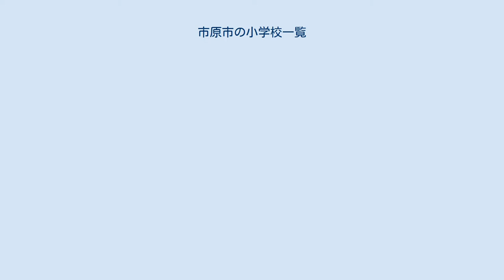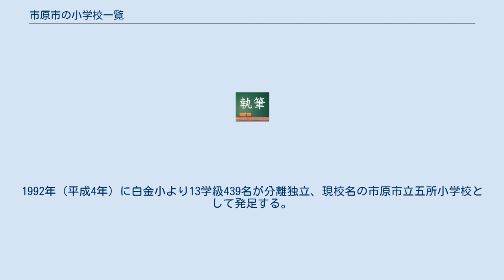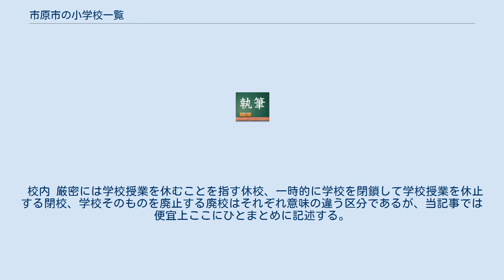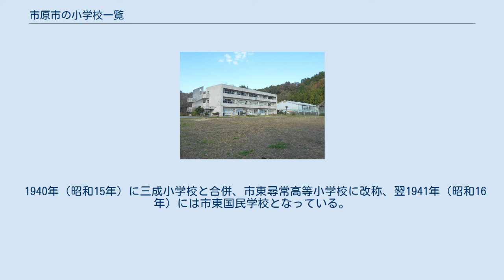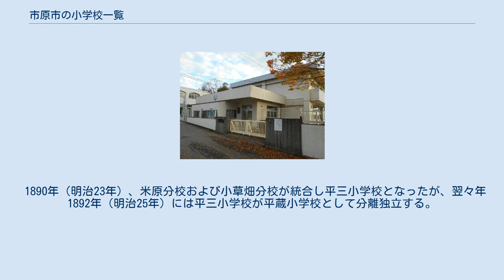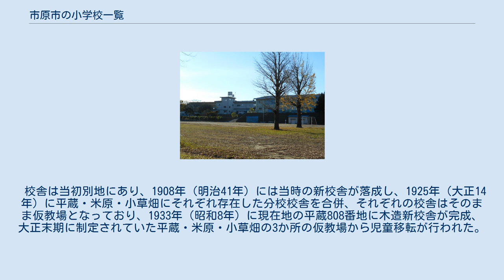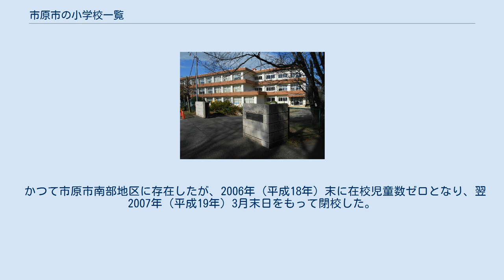市原市の小学校一覧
市原市の小学校の分布 (赤:公立、黄：私立、黒:小学校（閉校）、緑:小中一貫教育校) 市原市の小学校一覧（いちはらしのしょうがっこういちらん）では、日本の千葉県市原市に所在する小学校を列挙し解説する。
 2017年6月6日現在、市原市内には市立小学校が43校あり、そのうち2校の市原市立市東第二小学校、市原市立平三小学校は2015年（平成27年）末に閉校している。
また、2007年には市原市立月出小学校が在校児童数ゼロとなり閉校した。
 市原市内の小学校児童最大数は1982年（昭和57年）の26,994人、小学校数41校で、2007年（平成19年）には1992年度児童数の58％となる15,728人に、小学校数は45校になっている。
 1873年（明治6年）に創立した五所小学校と、翌1874年（明治7年）創立の八幡小学校の2校が1888年（明治21年）に合併し八幡尋常高等小学校と改称した。
その後、1941年（昭和16年）に八幡国民学校、1947年（昭和22年）に八幡村立八幡小学校、1955年（昭和30年）に市原町立八幡小学校となり、1963年（昭和38年）に市原市制施行により現校名の市原市立八幡小学校と改称され現在に至る。
 1949年（昭和24年）、1962年（昭和37年）の2回で分校として山木分校を設置している。
市制施行に伴う児童数の増加による上述2校の分離新設などの影響により1970年（昭和45年）には同校から市原市立白金小学校が分離独立、1974年（昭和49年）には市原市立石塚小学校が分離独立している。
 1963年（昭和38年）の市原市制の施行に伴う児童数増加に際しては旧校舎の増築が見込めなかったため、1966年（昭和41年）に現所在地に新校舎を建てて移転実施している。
 旧校舎は1915年（大正7年）9月には校舎損壊被害を受ける暴風に遭っており、その後も1923年（大正12年）9月1日の関東大震災に被災した際に当時の新校舎を除く施設の大破を経験している。
 2017年（平成29年）5月1日現在の児童数は417名。
校歌の作詞は松原至大、作曲は弘田龍太郎。
 2017年度で創立144年を迎えており、2017年7月1日現在の在校児童数は295名。
校歌作詞は川路柳虹。
 1907年11月17日、市原尋常小学校として開校。
1941年4月1日に市原国民学校、1947年5月1日に市原小学校と改称し現在に至っている。
 1994年からは当時の文部省により3年連続で栄養教育推進モデル校に指定された。
翌1995年の栄養教育推進校指定を経て、1996年には栄養教育公開研究会を開催、1997年には市原市教育委員会により『特色ある学校「栄養教育」研究指定』を、1998年には「学校給食における学校・家庭・地域の連携推進事業」研究指定を受けている。
 1966年（昭和41年）4月、辰巳台東小学校として開校。
1969年（昭和44年）に完成した第4校舎以降は新校舎の増築はない。
 1970年（昭和45年）には学校経営の近代化が認められ、千葉県教育委員会より学校表彰されている。
2017年4月現在の児童数は395名。
 1961年（昭和36年）、市原町立辰巳台小学校として開校。
 1963年（昭和38年）の市原市制の施行に伴い、市原市立辰巳台小学校に改称。
1966年（昭和41年）の児童数急増を受け東西2校に分離、本校を現校名の市原市立辰巳台西小学校に改称、現在に至る。
 2012年（平成24年）には千葉県教育委員会より教育功労賞を受賞した。
 1874年（明治7年）に設立された南五井小と北五井小の2校が1884年（明治17年）に合併、五井小学校と改称した。
1963年（昭和38年）の市原市制の施行に伴い、市原市立五井小学校に改称。
 校歌の作詞は草野心平、作曲は渡邊浦人。
 1873年（明治6年）、君塚尋常小学校として創立。
 1889年（明治22年）、五井小学校君塚分校を分校。
1907年（明治40年）、五井町立君塚小学校に改称。
1941年（昭和16年）五井町立君塚国民学校に、1947年（昭和22年）五井町立君塚小学校に、1963年（昭和38年）市原市立君塚小学校となり、1970年（昭和45年）の学区編成で君塚小学校と市原市立八幡小学校の学区の一部を校区とする市原市立白金小学校として創立された。
 創立翌年の1971年（昭和46年）には現所在地に新校舎が完成、同年移転し現在に至る。
 学区はJR内房線の八幡駅と五井駅...